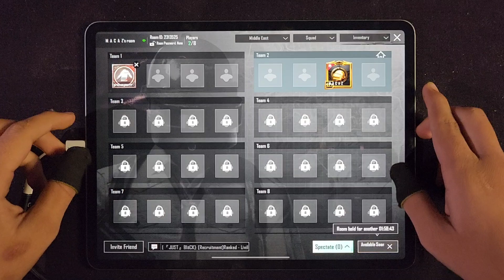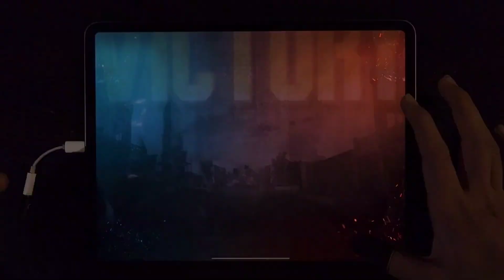NON GYRO 6-FINGERS CLAW | IPAD PRO 12.9 PUBG HANDCAM GAMEPLAY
hello guys in this video I am playing 1 vs 1 tdm non gyro challenge with a pro player who challenged me for 1 v 1 non gyro. so let's watch and enjoy the best ever pubg mobile 6 fingers claw handcam gameplay without using gyroscope.